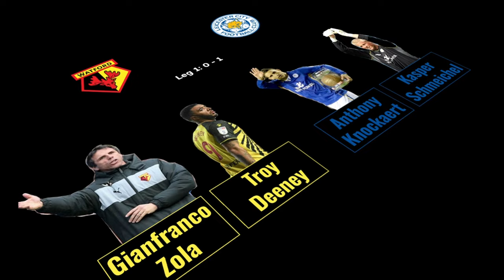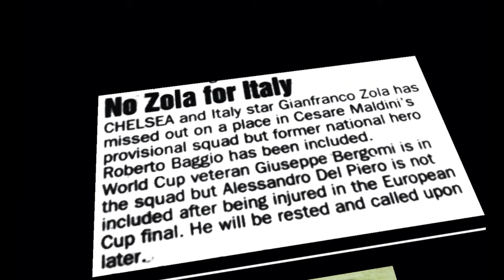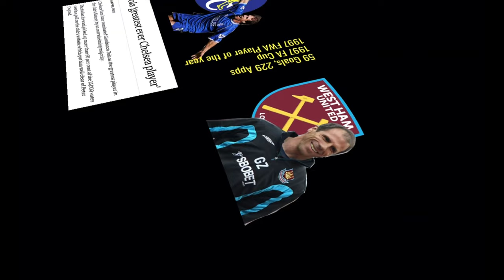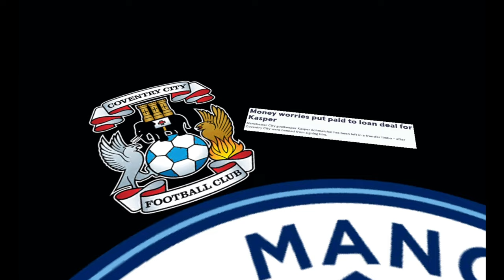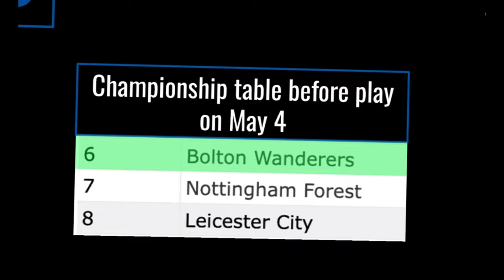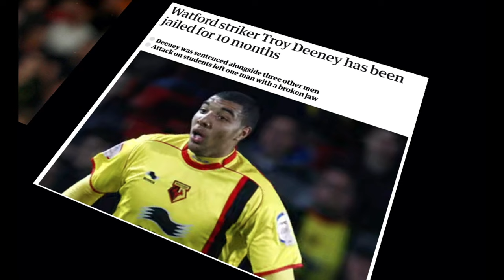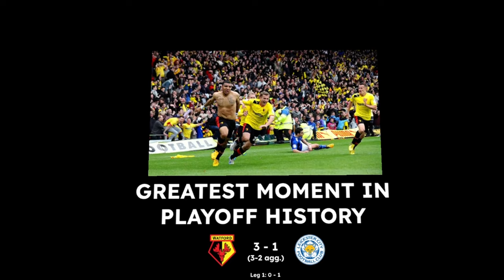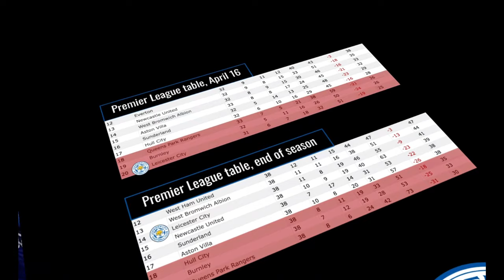Making a Moment: Troy Deeney's Goal Against Leicester City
The full story behind the famous last second goal at Vicarage Road in the 2013 promotion playoff semifinal between Watford and Leicester City.